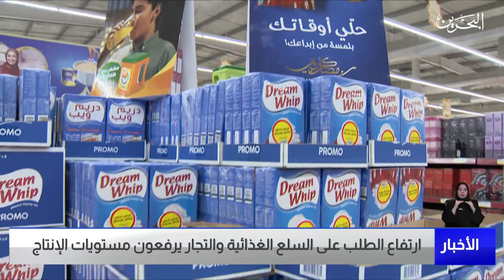البحرين مركز الأخبار : ارتفاع الطلب على السلع الغذائية والتجار يرفعون مستويات الإنتاج 11-04-2023